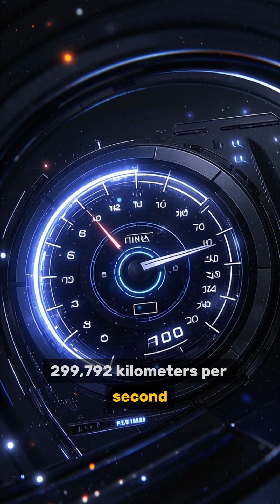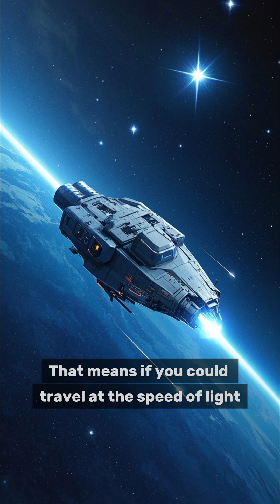What Are Light Years?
Ever wondered how vast space REALLY is? 🤯 A light-year isn't time, it's the mind-blowing distance light travels in one year! Buckle up for a quick cosmic journey! 🚀✨